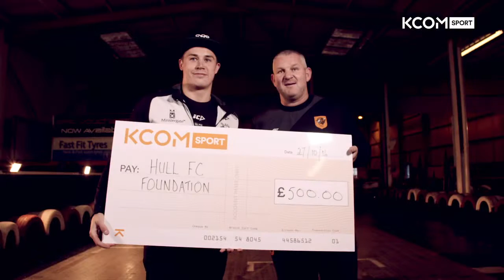Go! Go! Go! Watch Hull sport stars race gokarts for £500 charity prize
It was ‘Go, Go, Go’ as Hull FC stars Jamie Shaul and Dean Hadley, former Hull City striker Dean Windass and Hull Paralympic star Chris Skelley took part in KCOM Sport's recent charity gokart race, with the winner earning £500 for their chosen good cause.

Watch the video to find out who took the chequered flag.